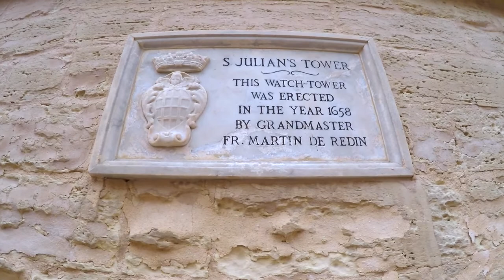Malta 🇲🇹 Giorno 1: Sliema e Gzira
Il primo giorno del mio tour a Malta: vi faccio scoprire Sliema e Gzira, nei dintorni dell'ostello dove alloggio :)